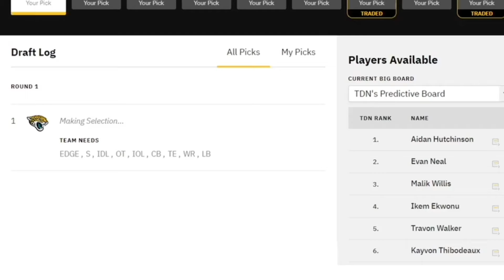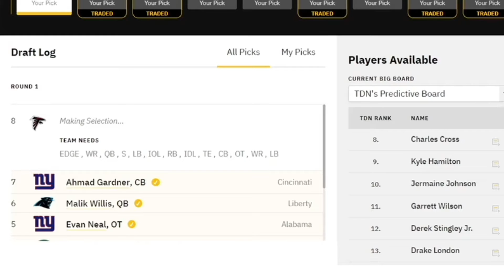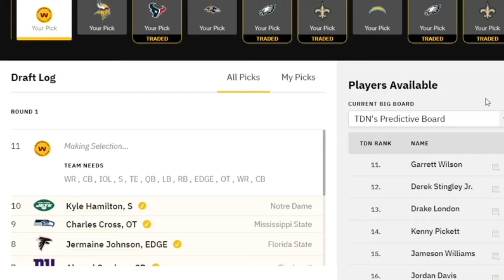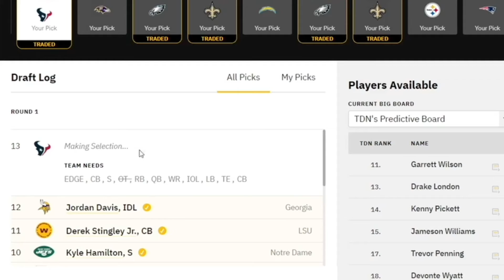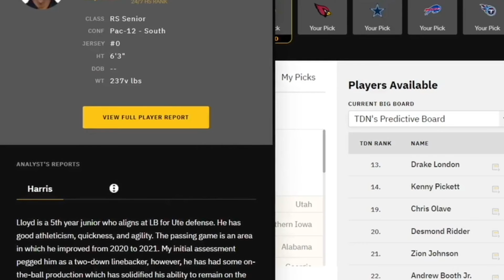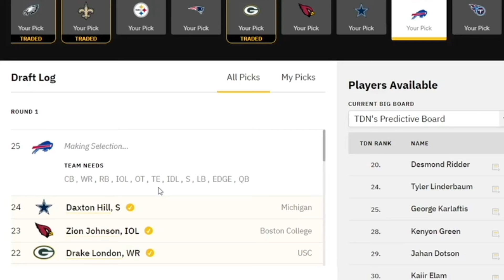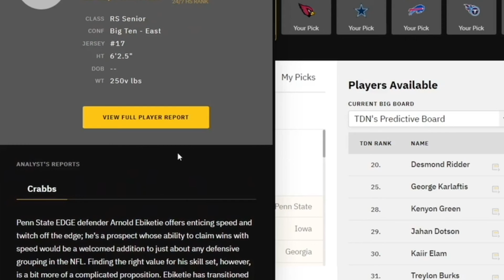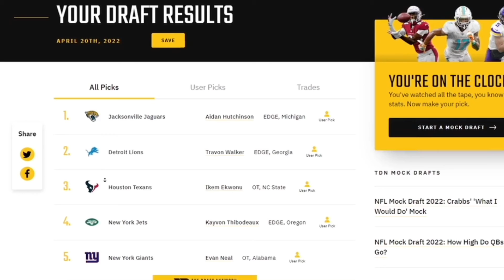UPDATED 2022 MOCK DRAFT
NEW PODCAST!

Just a 17 year old kid living his dream